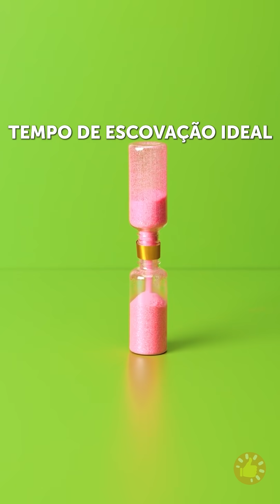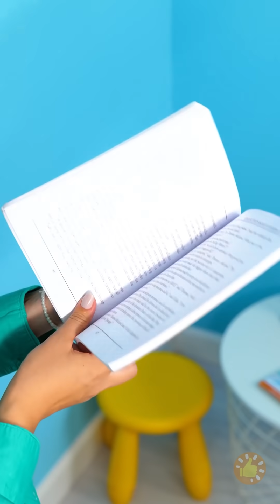CRIANÇA VS COMPRIMIDOS! 👧💊 || GUIA DE SOBREVIVÊNCIA PARA PAIS E MÃES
Descrição
MINUTAGENS:
00:00 - Como esconder remédios em um doce
00:25 - Remova uma farpa com uma seringa
00:37 - Como esconder o remédio em uma lata
01:03 - Use marshmallows em situações de emergência
01:26 - Como se livrar do resfriado